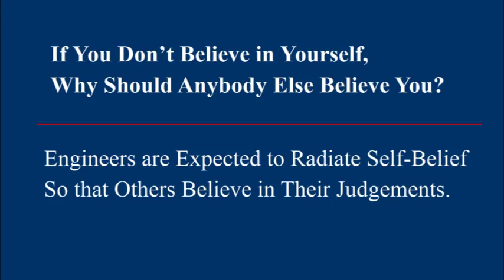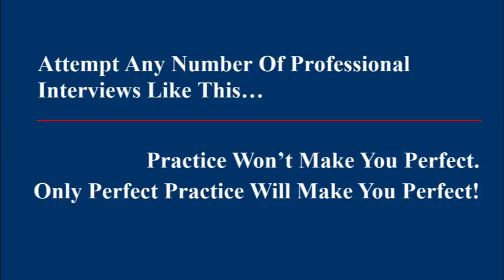Fashion Art & Technology Discussion.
This is a professional discussion on Fashion, Art and Technology. This series of discussion involves over 5000 questions from over 50 different topics.